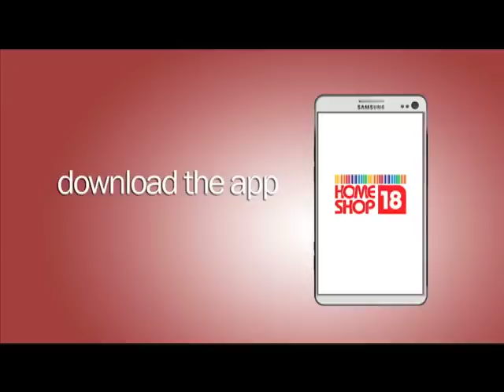HomeShop18 - Mobile App Promo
HomeShop18's Mobile App - Now Shop On the Go .Offering a wide range of products and easy payment option It''s Simple , secure and Safe .